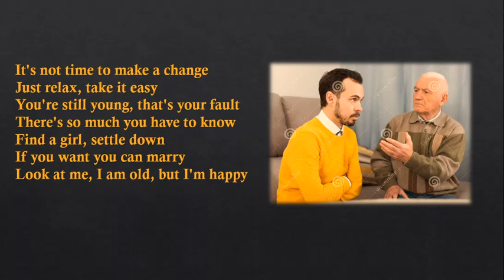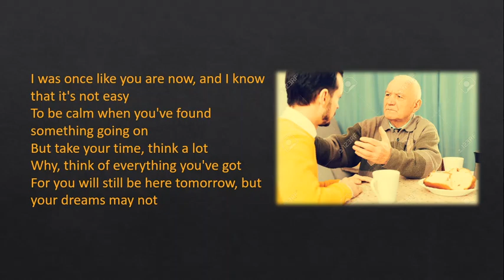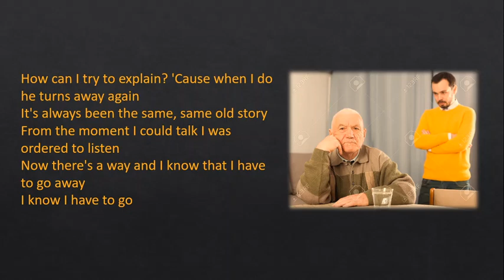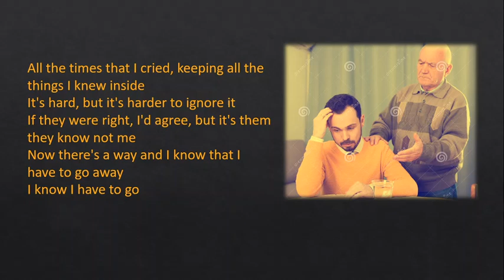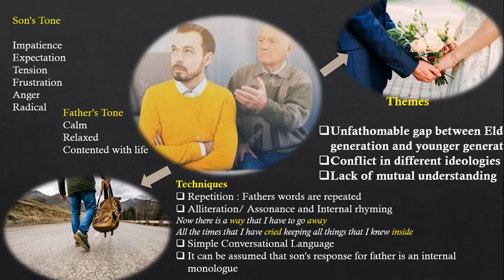Father and Son by Cat Stevens - An analysis of the poem - GCE O/L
"Father and son" by cat Stevens is poem prescribed for the G.C.E O/L Examination. This poem belongs to the category of life. This video presents a brief critical analysis of the poem.